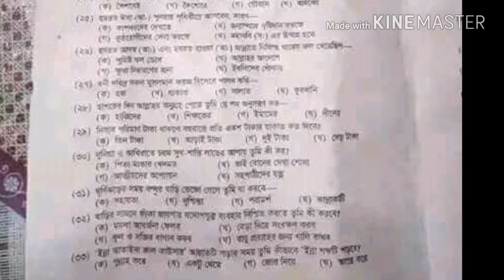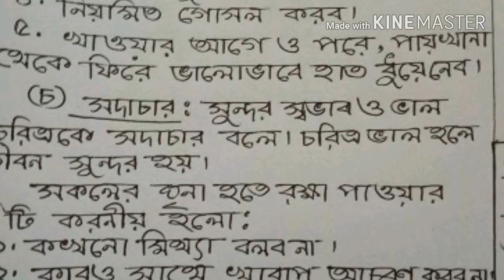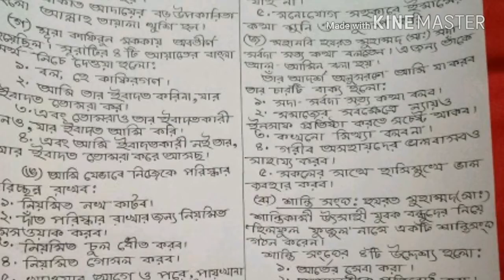PSC ISLAM MORAL FINAL MODEL TEST 1000% COMMON